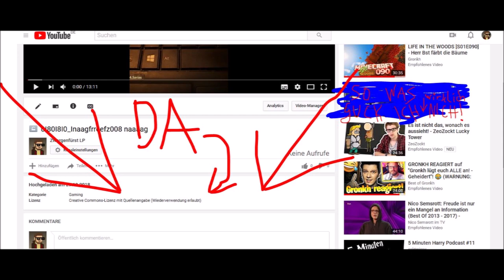HALLOWEEN SPECIAL 2018 * Poch Poch Poch - kleine Gruselstory zum Gruselfest